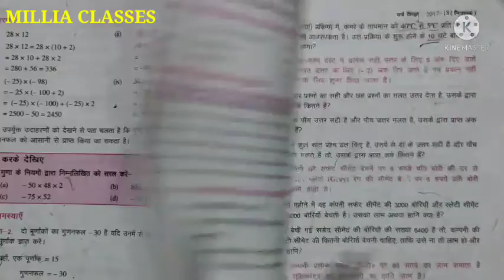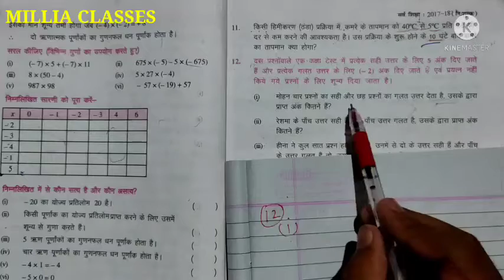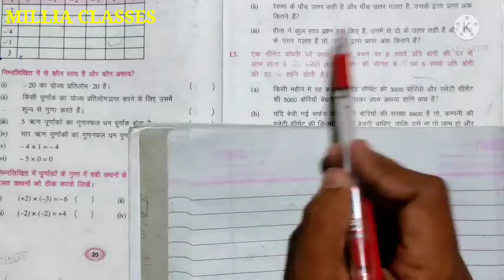वर्ग सात का गणित(Class 7th ka math) exercise1.2 ka question no 11,12(1, 2, 3)in Hindi#milliaclasses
Class 7th math in NCERT Exercise 1.2 ka question no 11,12 in hindi

class 7th math in exercise 1.2

class 7th math in in hindi medium

class 7th math NCERT exercise 1.2 question no 11

class 7 math chapter 1.2 question no 11,12

math class 7th in hindi medium exercise 1.2 question no 11

math class 7th hindi medium exercise 1.2

math class 7th 1.2

वर्ग सात का गणित पृश्नवाली 1.2 का प्रशं संख्या 11,12 हिंदी भाषा में

वर्ग सात का गणित पृश्नवाली 1.2 का प्रशं संख्या 11 हिंदी भाषा

वर्ग सात का गणित पृश्नवाली 1.2 ka प्रशं संख्या 12 हिंदी भाषा मे

गणित वर्ग सात का पृश्नवाली 1.2 का प्रश्न संख्या 11,12, हिंदी भाषा मे